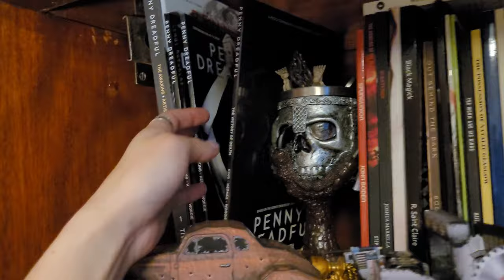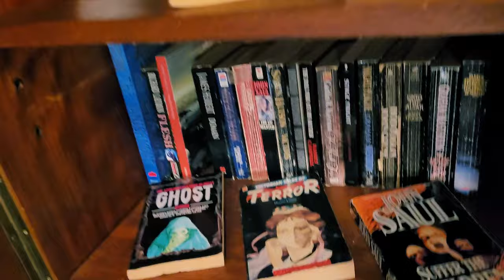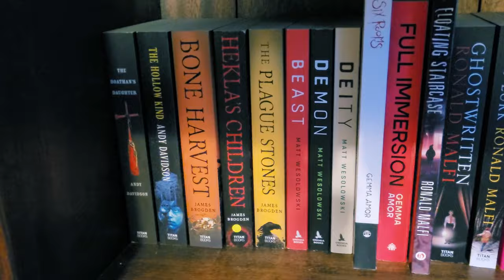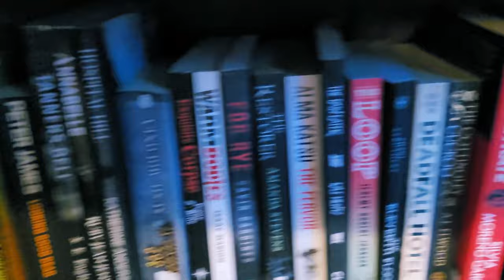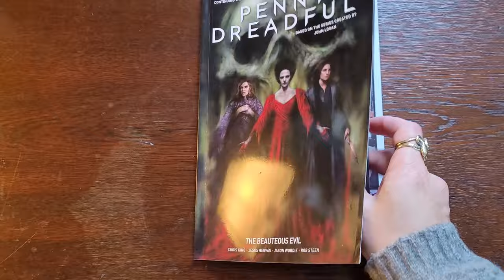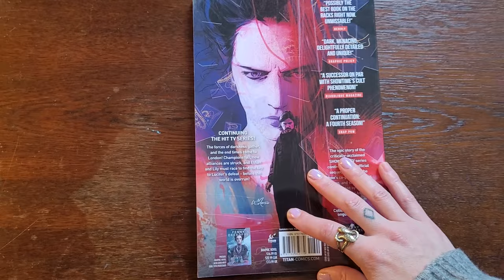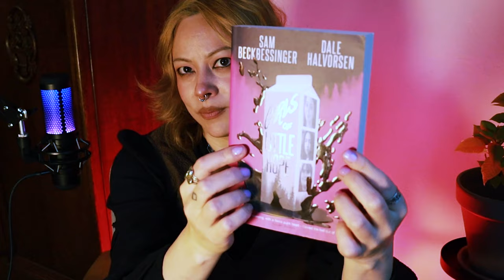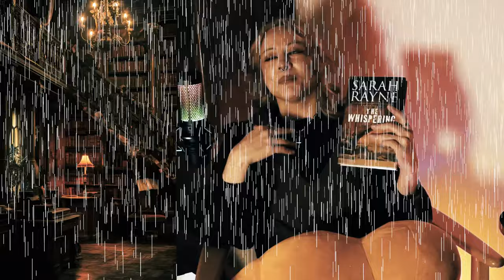Reading Vlog - Horror Novels, short stories and a comic!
Horror book reading vlog.

I *rarely* accept author requests to read their work. Unfortunately, I don't have enough free time to do them in a reasonable time frame. But if you are an Indie author who writes horror, you can submit your book here for a feature in my monthly indie horror showcases